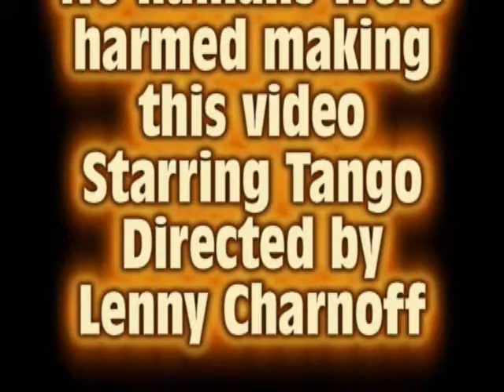Munching Moluccan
Musings Of A Moluccan Cockatoo